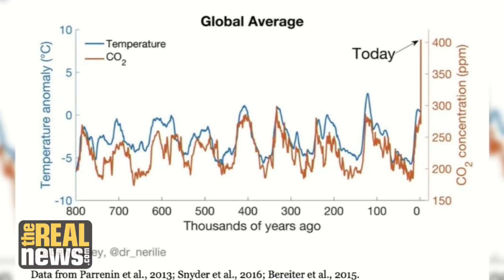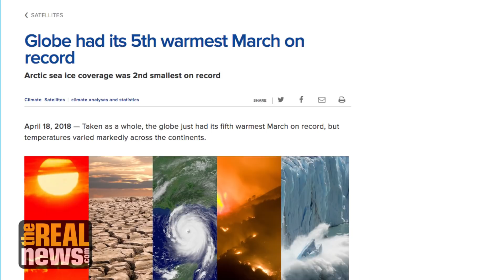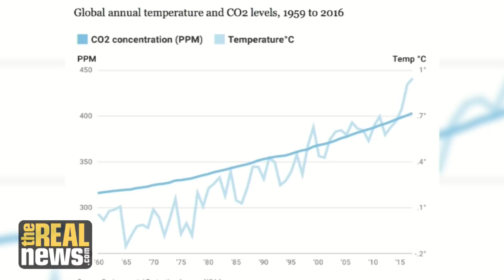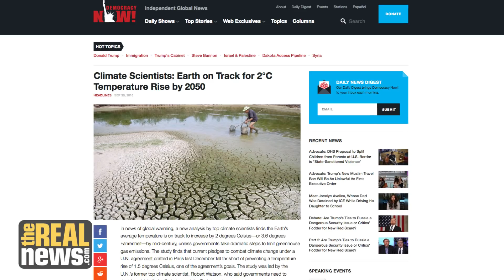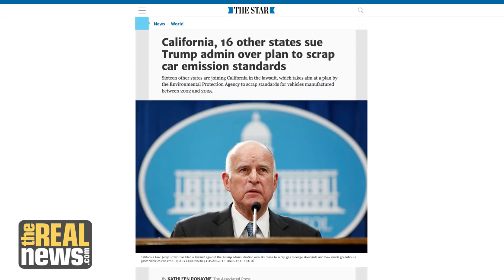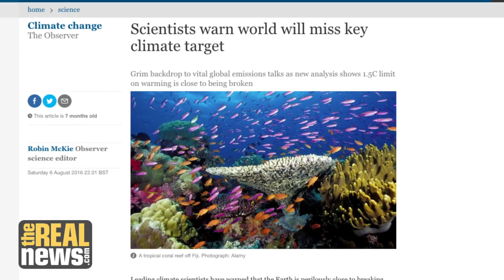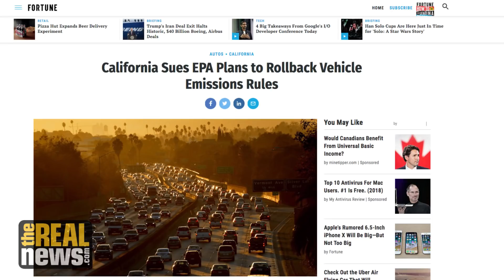Atmospheric CO2 Concentration at Highest Level in 800,000 Years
Carbon dioxide - the main atmospheric greenhouse gas - reached 410 parts per million in April, for the first time in recorded history. The connection to global warming is undeniable, but emissions have plateaued, which means that we can still reverse this trend, says climate scientist Michael Mann